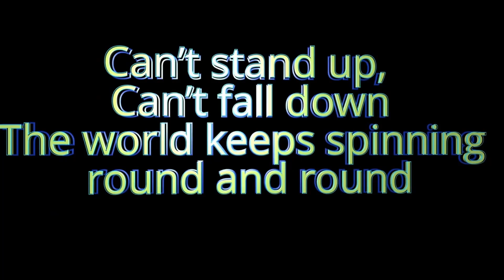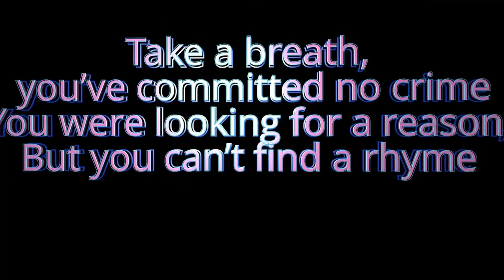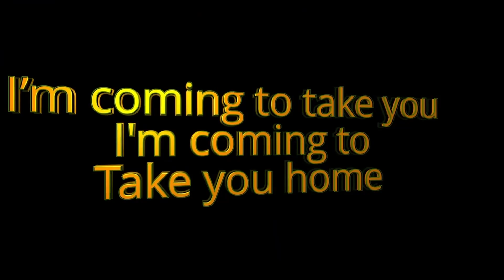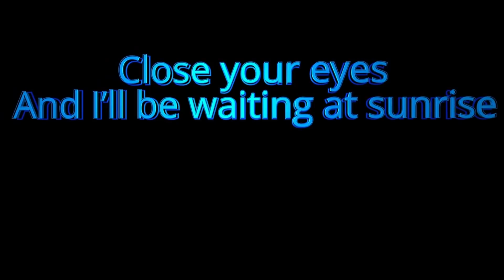'Take You Home' by Rothman & Jacobs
You don't want to miss this one, even though it's just a 'lyrics' video... The song is so big, it could only get onto YouTube with the help of a crane through an upstairs window.
It comes with an instruction to 'PLAY LOUD'. Failure to comply may result in prosecution...
Enjoy x